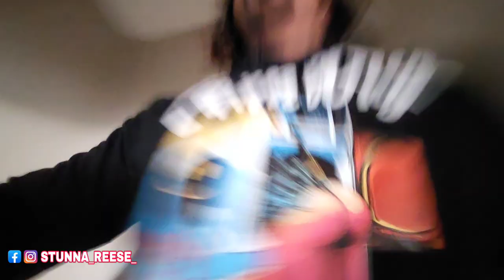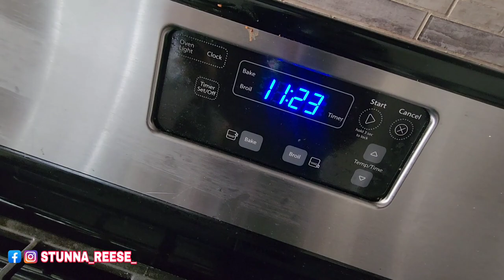TAKING MY DAUGHTER TO SEE A 100K BOX CHEVY.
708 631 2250 ASK FOR ZAY
4700 w 147th st crestwood il